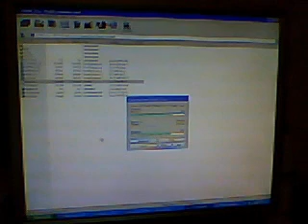Pelataan Hugoa! Classic 3 (PC)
En omista Hugoa enkä pelejä!! Pelailen niitä vain ja nautin niiden katsomisesta :D Kuvanlaatu on tässä parempi kuin aikaisemmissa, koska tällä kertaa käytin parempaa kameraa, joten nauttikaa ja Huugoilkaa mukana!!! :DD